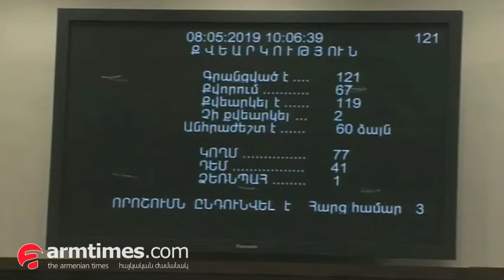Կառավարության կառուցվածքի մասին նախագիծն ընդունվեց. ԲՀԿ-ն ու ԼՀԿ-ն դեմ էին